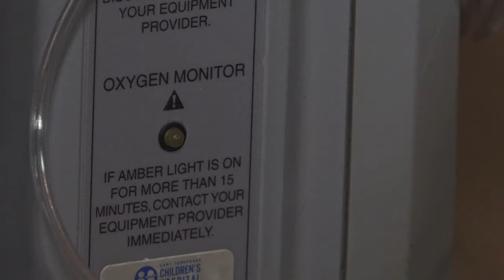Child with Neonatal Abstience Syndrome beats the odds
Doctors said Ryder wouldn't live to be 2-years-old. After two open-heart surgeries, a liver transplant and 15 other surgeries, Ryder is bringing joy to everyone he meets.